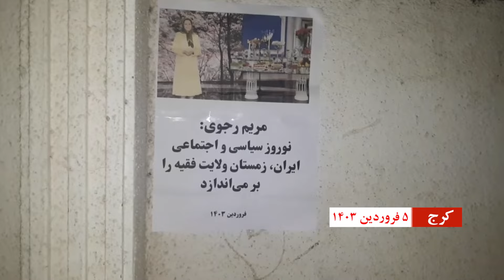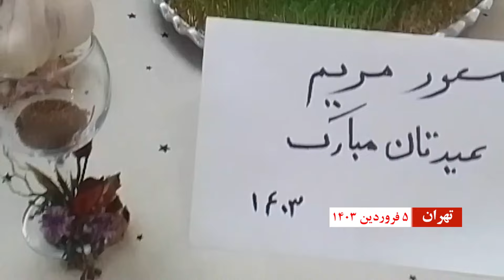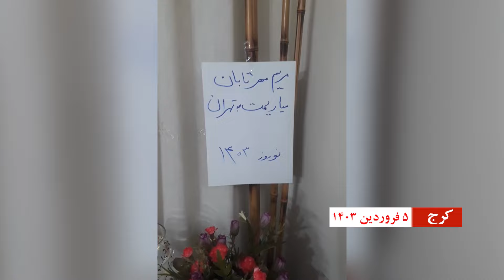کارزار نوروزی کانون‌های شورشی با سفره‌های هفت سین با شعار زن مقاومت آزادی -۵ فروردین ۱۴۰۳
کارزار نوروزی کانون‌های شورشی همراه با نصب پلاکاردهایی از رهبری مقاومت و

سفره‌های هفت سین با شعار زن مقاومت آزادی در شهرهای میهن - ۵فروردین ۱۴۰۳